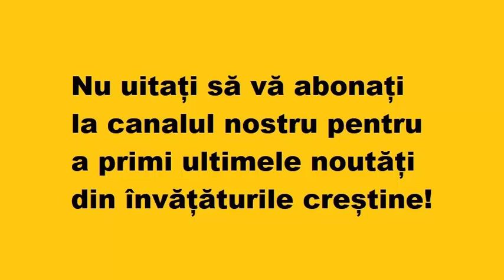Când să se înfrâneze soţii de relații trupești?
E păcat ca un cuplu căsătorit să-şi continue relaţiile conjugale după ce au încetat să nască prunci? Când să se înfrâneze soţii?

Arhimandrit Athanasie My­ti­lineos

Extras din Familia Ortodoxa, Colecția Anului 2011, Ed. OrtodoxPress, 2012, pag. 19-21.